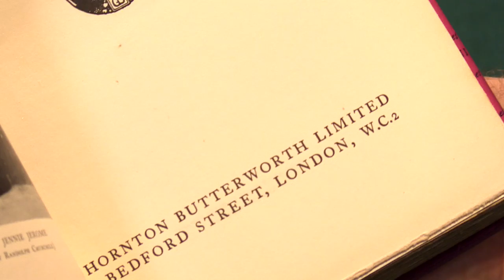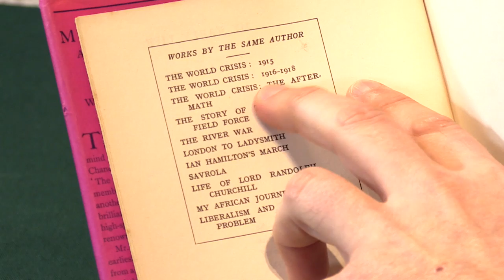CHURCHILL, Winston S. My Early Life. 1930. Peter Harrington.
CHURCHILL, Winston S. My Early Life. London: Thornton Butterworth Limited, 1930. Peter Harrington.

Presented by Pom Harrington, owner of Peter Harrington Rare Books.

Octavo. Original dark pink cloth, titles to spine and front board gilt, publisher’s device and broad single rules to covers in blind, bottom edge untrimmed.

First edition, first impression, first state of the text (without the cancel half-title), second state of binding as usual. “In all 11,000 copies of the full-priced British edition were sold” (Cohen). Churchill's first volume of sustained biography is a highly entertaining account of his childhood, schooldays at Harrow, military training at Sandhurst, experiences as a war correspondent in Cuba, and service attached to the Malakand field force on the northwest frontier of India, charging with the 21st lancers at Omdurman, and as a POW in South Africa during the Boer War.